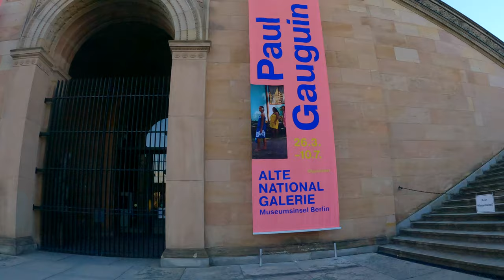BERLIN Mitte Museumsinsel (Museum Island) walk 4K sunny day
Berlin Mitte walk around Museumsinsel and the Berliner Dome. Giving you an impression about the center of Berlin, the numerous museums on Museumsinsel and the Berliner Dom on a sunny day in March 2022.